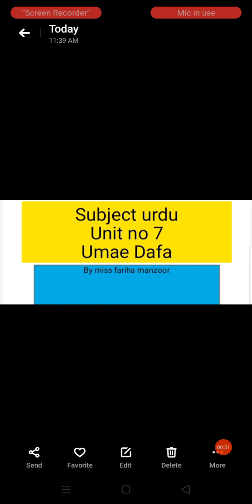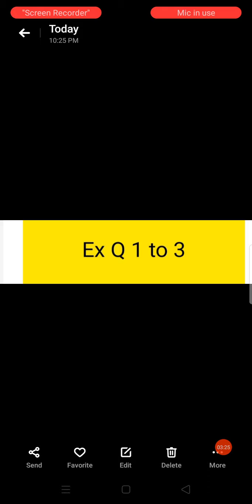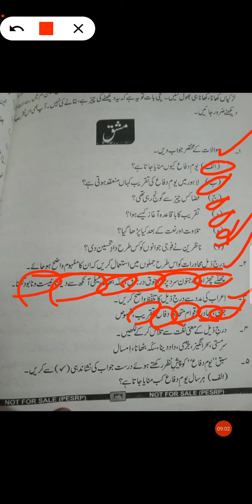grad 6 urdu unit 7 Ex Q 1 to 3